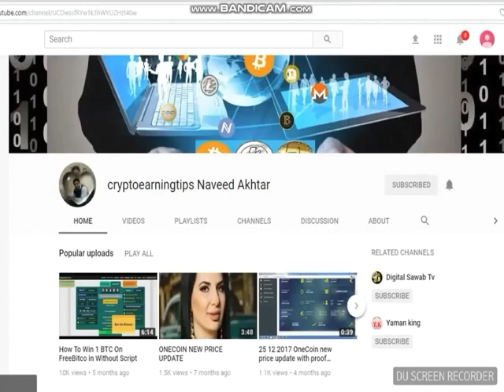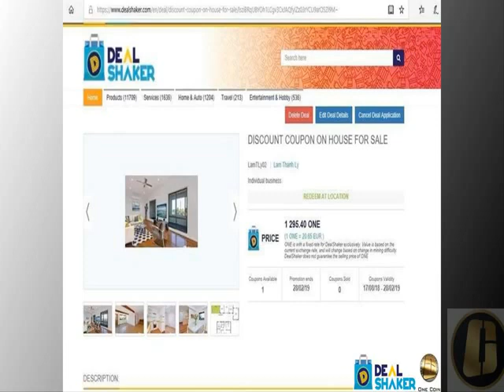Wow Amazing Property And Onecoin Dealshaker Adelaide getting Exploring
freedoge hourly claim app APK File